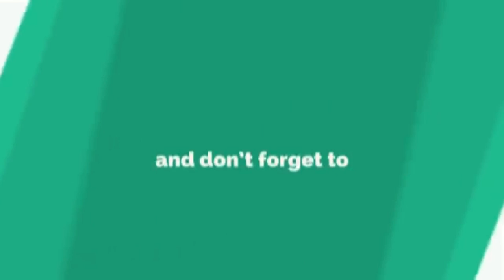Russian president Vladimir Putin's Workout in The Gym & Judo Training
Who Is Vladimir Putin?
In 1999, Russian president Boris Yeltsin dismissed his prime minister and promoted former KGB officer Vladimir Putin in his place. In December 1999, Yeltsin resigned, appointing Putin president, and he was re-elected in 2004. In April 2005, he made a historic visit to Israel—the first visit there by any Kremlin leader. Putin could not run for the presidency again in 2008, but was appointed prime minister by his successor, Dmitry Medvedev. Putin was re-elected to the presidency in March 2012. In 2014, he was reportedly nominated for a Nobel Peace Prize.

Early Political Career

Vladimir Vladimirovich Putin was born in Leningrad (now St. Petersburg), Russia, on October 7, 1952. He grew up with his family in a communal apartment, attending the local grammar and high schools, where he developed an interest in sports. After graduating from Leningrad State University with a law degree in 1975, Putin began his career in the KGB as an intelligence officer. Stationed mainly in East Germany, he held that position until 1990, retiring with the rank of lieutenant colonel.

Upon returning to Russia, Putin held an administrative position at the University of Leningrad, and after the fall of communism in 1991 became an adviser to liberal politician Anatoly Sobchak. When Sobchak was elected mayor of Leningrad later that year, Putin became his head of external relations, and by 1994, Putin had become Sobchak's first deputy mayor.

After Sobchak's defeat in 1996, Putin resigned his post and moved to Moscow. There, in 1998, Putin was appointed deputy head of management under Boris Yeltsin's presidential administration. In that position, he was in charge of the Kremlin's relations with the regional governments.

Shortly afterward, Putin was appointed head of the Federal Security Service, an arm of the former KGB, as well as head of Yeltsin's Security Council. In August 1999, Yeltsin dismissed his prime minister, Sergey Stapashin, along with his cabinet, and promoted Putin in his place.

President of Russia: 1st and 2nd Terms

In December 1999, Boris Yeltsin resigned as president of Russia and appointed Putin acting president until official elections were held, and in March 2000, Putin was elected to his first term with 53 percent of the vote. Promising both political and economic reforms, Putin set about restructuring the government and launching criminal investigations into the business dealings of high-profile Russian citizens. He also continued Russia's military campaign in Chechnya.

In September 2001, in response to the terrorist attacks on the United States, Putin announced Russia's support for the United States in its anti-terror campaign. However, when the United States' "war on terror" shifted focus to the ousting of Iraqi leader Saddam Hussein, Putin joined German Chancellor Gerhard Schröder and French President Jacques Chirac in opposition of the plan.

In 2004, Putin was re-elected to the presidency, and in April of the following year made a historic visit to Israel for talks with Prime Minister Ariel Sharon—marking the first visit to Israel by any Kremlin leader.

Due to constitutional term limits, Putin was prevented from running for the presidency in 2008. (That same year, presidential terms in Russia were extended from four to six years.) However, when his protégé Dmitry Medvedev succeeded him as president in March 2008, he immediately appointed Putin as Russia's prime minister, allowing Putin to maintain a primary position of influence for the next four years.

Third Term as President

On March 4, 2012, Vladimir Putin was re-elected to his third term as president. After widespread protests and allegations of electoral fraud, he was inaugurated on May 7, 2012, and shortly after taking office appointed Medvedev as prime minister. Once more at the helm, Putin has continued to make controversial changes to Russia's domestic affairs and foreign policy.

In December 2012, Putin signed into a law a ban on the U.S. adoption of Russian children. According to Putin, the legislation—which took effect on January 1, 2013—aimed to make it easier for Russians to adopt native orphans. However, the adoption ban spurred international controversy, reportedly leaving nearly 50 Russian children—who were in the final phases of adoption with U.S. citizens at the time that Putin signed the law—in legal limbo.